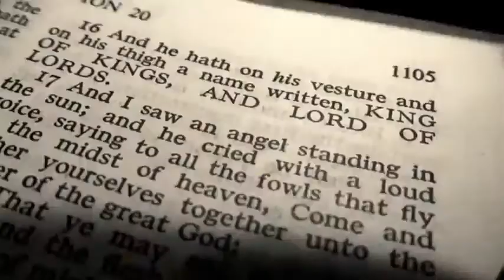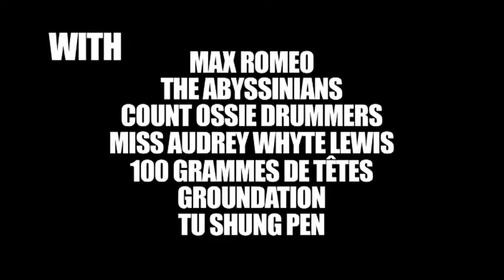The First Rasta Trailer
Pinnacle is 500+ acres of land in St. Catherine, Jamaica; given to the Rastafari community by Leonard Howell. Now we are in danger of loosing this Heritage.

PINNACLE was acquired by Leonard P. Howell for RasTafari Brothers & Sisters to Live, Learn and Grow within the context of their Indigenous African Heritage. The first self sustaining community in Colonial Jamaica in the late 1930's, using the farming of ganga as one of the main sources of economy for the people. The community was rich with crafts, farms, schools, bakery and a new way of thinking, a New Culture. It is the Birthplace of the Culture RASTAFARI

PINNACLE was eventually burnt to the ground by colonial powers in 1954 and subsequently, all residents had to take refuge in the Caves on the property. Since that time, the residents of the space, who are now elders, have received no acknowledgement of these atrocities, nor compensation. Instead, the lands of Pinnacle have been slowly captured and re-developed by Island Homes, led by the LAKE Family.Many of the remnants and evidence of Early Rastas have been demolished and new homes constructed on even the Ancient Burial Grounds of PINNACLE.

Now plans are now being made to STEAL PINNACLE from the RasTafari people and re-write our History through the framework of Babylon I Glass. It is now common knowledge that our present Minister of Culture Lisa Hanna and Richard Lake of Island Homes are in a relationship. The Minister of Culture has also appointed Michael Lake, his brother, as Vice-Chairman of the National Heritage Trust, which has acquired PINNACLE under the guise of protecting our Heritage.
A GROSS CONFLICT OF INTEREST.

In addition, the NHT has open plans to hire the same Company Lake Home in question to re-develop Pinnacle with their Vision of what a "Commercially Viable RasTafari Community" should be.

RasTafari is recognized by the UN as an "Indigenous People" which means that we have Ancestral rights to our "Indigenous lands". Minister of Culture also recently lobbied for Jamaica to have a seat on the UN World Heritage Committee, yet in our homelands injustice and cultural corruption runs rampant

RasTa has been ordered to evict our Homelands by Jan 31, 2013.
We have been sold out by our Representation... Where is our Government?
I & I the People ARE THE GOVERNMENT!

Now, I & I must ORGANIZE. CENTRALIZE. MOBILIZE.

We will fight if we find it NECESSARY.We know we shall WIN
We are Confident in the VICTORY OF GOOD over evil.

THE TRUTH IS AN OFFENCE, BUT NOT A SIN.

Let us Gather in the Name of RasTafari and Humanity.The Time Is Now!!